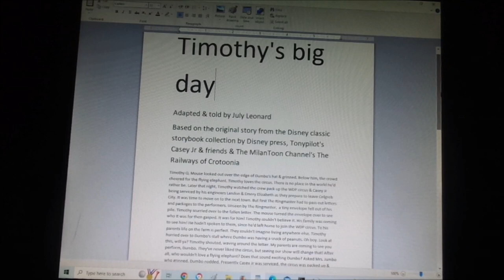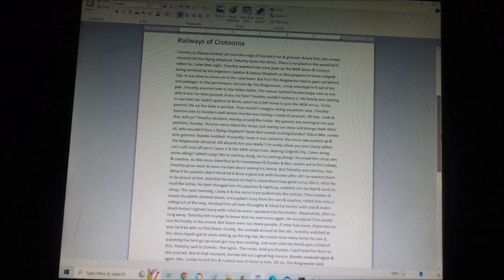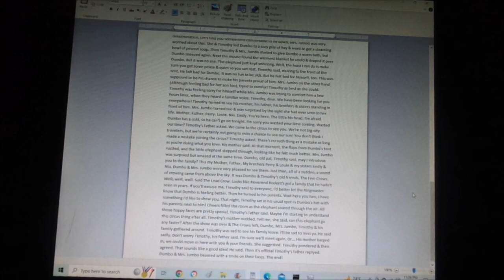Dumbo: Timothy's big day (Adaptation) 700 subs special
For @tonygoldwing7247, @MilanPofCrotoonia, @traininspector11g2, @emiliopolanco8587, @matthewhedrichjr.5445, @TailsFan369no2, @CoolZDanethe5th, @Kanefan701, @jeanclaudejunior, @726berkshire, @sirjosh9, @chloethesqueakfan2K4, @raralabelle1, @andrewsmith6563, @andrewcrumb8027, @jasonthetrainmanproduction3016, @Tyler2K7  & many more.
Hello everybody! To celebrate over 700 subscribers, here is my adaptation literature of Timothy's big day, the conent from the Disney classic storybook collection from my Deviantart account. Since I like Dumbo, Casey Jr & friends & The Railways of Crotoonia, I decide to combine all three of them, as the idea itself was inspired by @tonygoldwing7247  & Wesley Abram (via Deviantart). I also included Casey Jr, Mrs. Jumbo, The Crows & Landon & Emery Elizabeth (Guest stars from Jetlag's Magic gift of the snowman as Casey Jr's engineers as @tonygoldwing7247 came up with that idea on his old youtube channel). I hope you will like it!
(To give you a heads up, the link leading you to this video is actually a remake of one of the Casey Jr & friends episodes by @PHSR_Productions)
Dumbo belongs to Disney.
Landon & Emery Elizbaeth (Magic gift of the snowman) belong to Jetlag/Goodtimes.
The Railways of Crotoonia belong to @MilanPofCrotoonia.
Credit of original edited Casey Jr screenshot (Thumbnail in video) goes to @726berkshire & me.